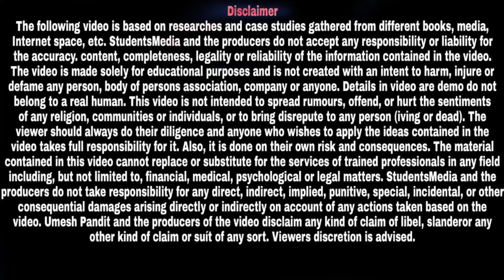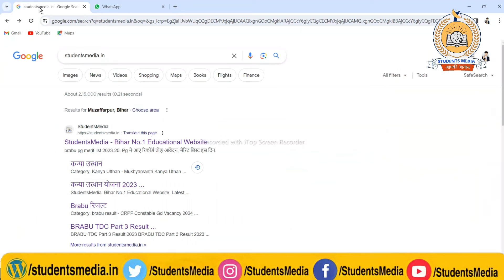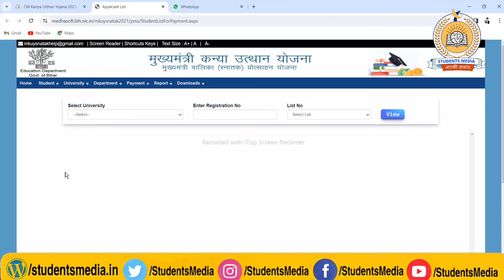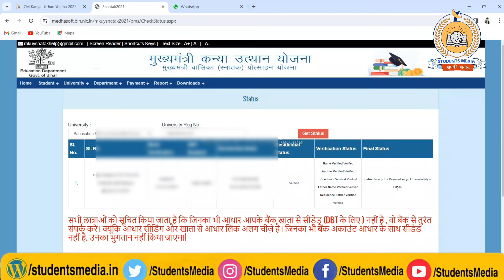kanya utthan yojana paisa kab aayega 2024: बहुत सारे छात्राओं का आवेदन हो रहा है Reject, अभी चेक करे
owner.